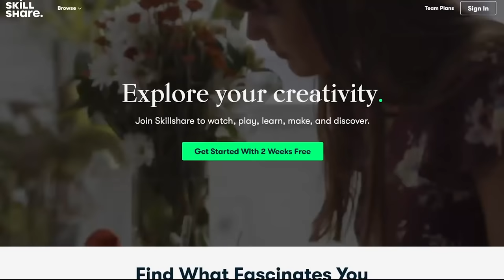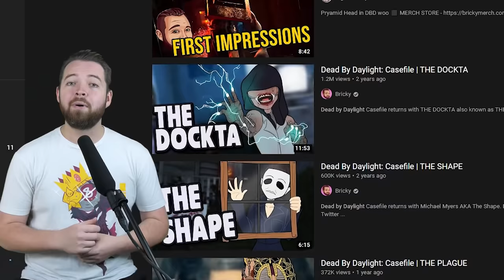The Dead By Daylight Game Review (2021)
Today is the review for Dead By Daylight, 2021 as opposed to 2020 because we have received the final major patch of the year.

0:00 AD
1:14 Introduction
3:31 Basics Fundamentals
12:22 Complex Mechanics
16:18 BIG LIST
22:52 Old DBD vs New
26:10 The 4 Big Problems
33:50 The Twins Patch Problem
41:13 Conclusion